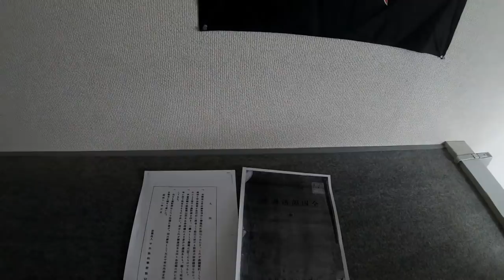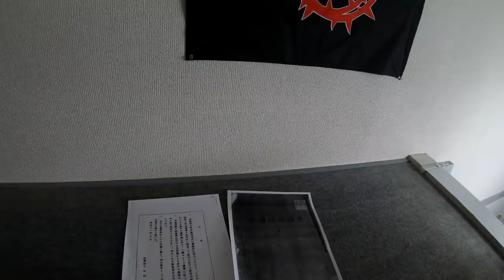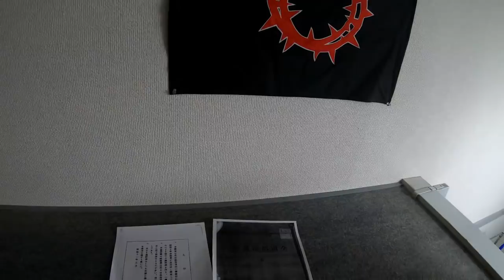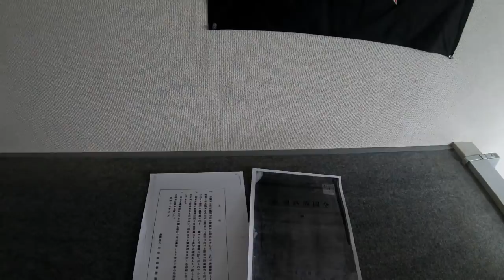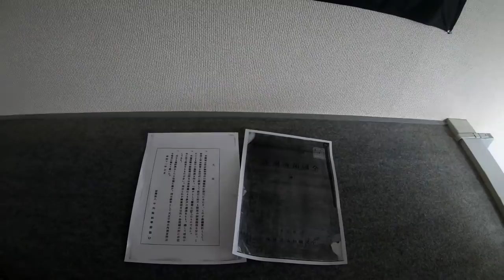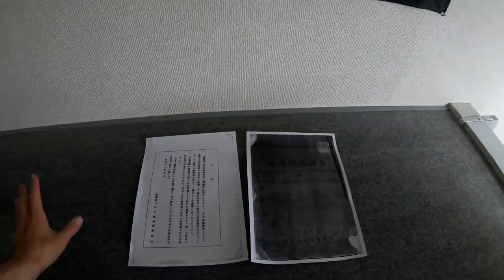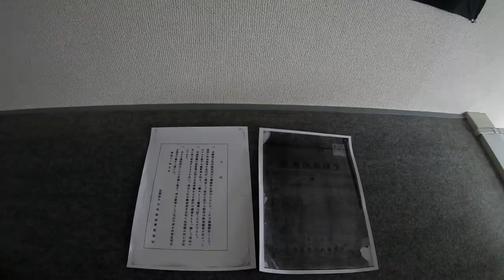【座学】全国部落調査・部落地名総鑑の内容は？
社会事業大学附属図書館から発掘された全国部落調査。同和研修等で度々話題となるこの本と部落地名総鑑との関係や、内容について解説します。